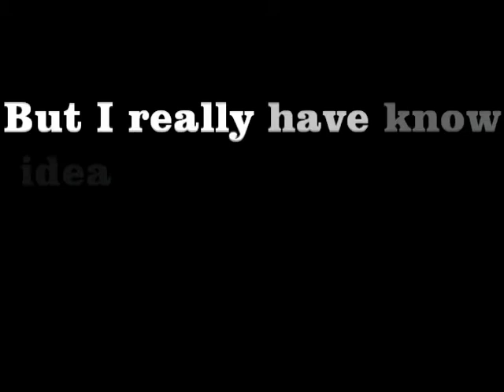Reno needs a show name! Suggestions please!!!!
Please let me know if you have any ideas. But Im hoping you guys will have some good suggestions. Thanks!!
Song: Scary Monsters and Nice Sprites
Artist: Skrillex
I just noticed i spelled "no" like "know"... oops